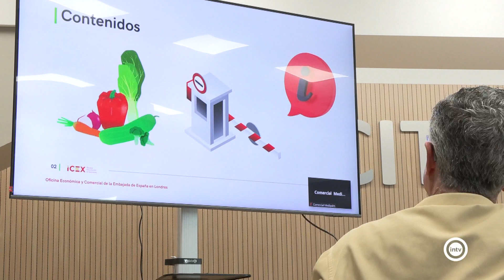Comercializadoras hortofrutícolas de toda la provincia conocen los detalles del nuevo modelo aduan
Desde el 30 de abril nuestras hortalizas deben pasar por puntos de control fronterizos autorizados, donde pueden ser sometidos a controles físicos y de indentidad.